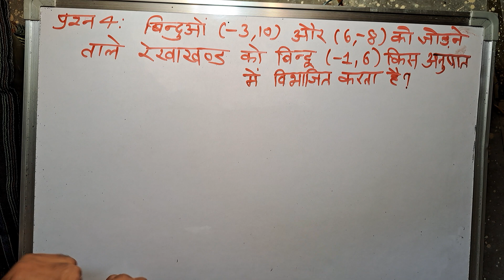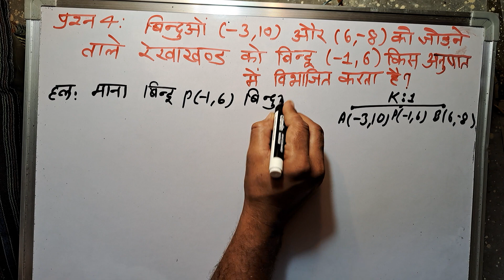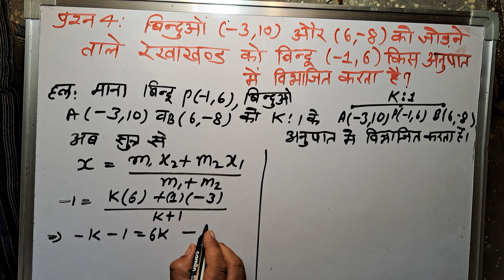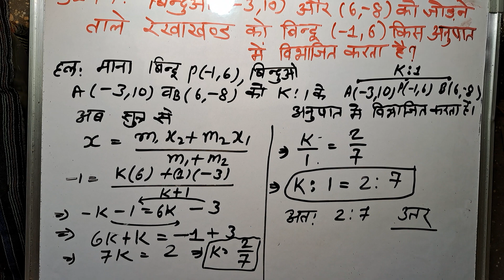उदाहरण 4. X- अक्ष बिन्दुओं (3, – 5) और - B(-4, 7) को मिलाने वाली रेखा को किस अनुपात में मध्य बिन्दु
उदाहरण 4. X- अक्ष बिन्दुओं (3, – 5) और - B(-4, 7) को मिलाने वाली रेखा को किस अनुपात में मध्य बिन्दु विभाजित करता है ?